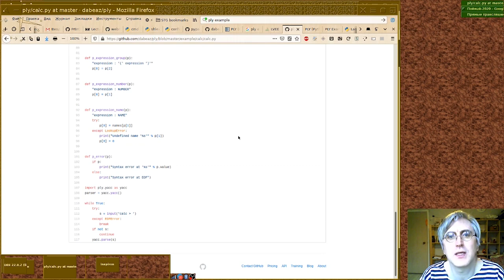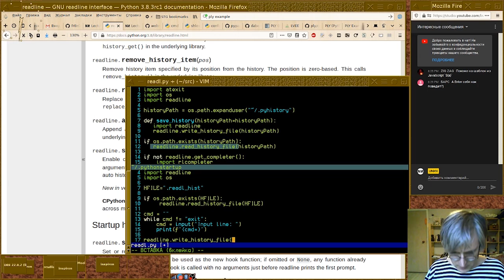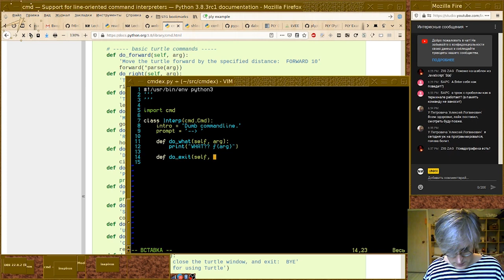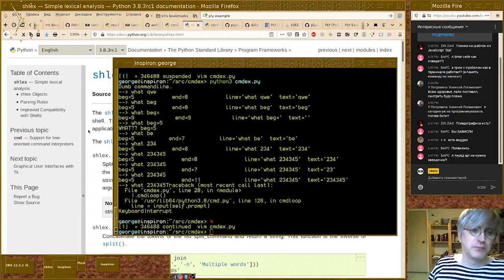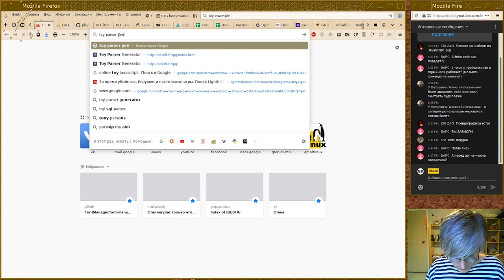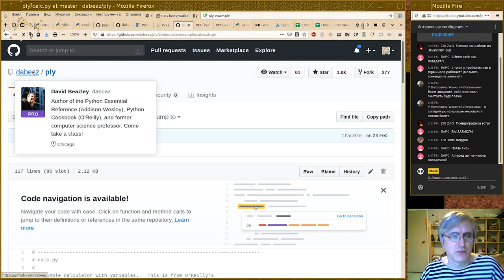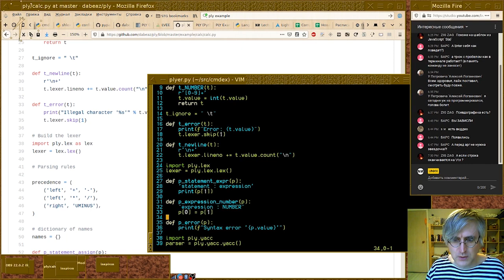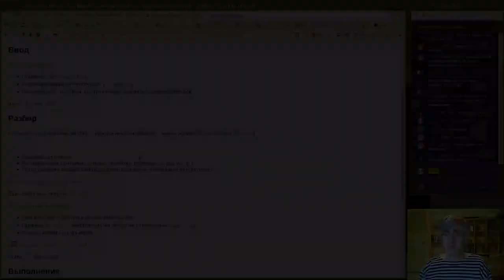[UNИX] Совместная разработка на Python - Командная строка